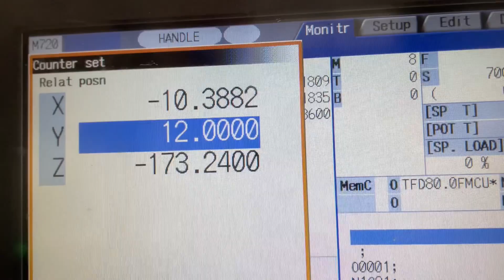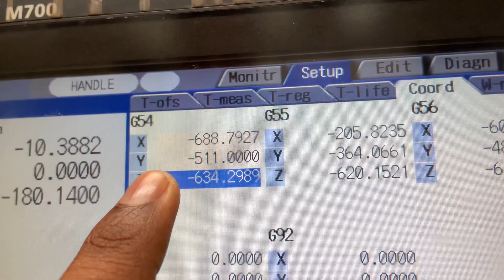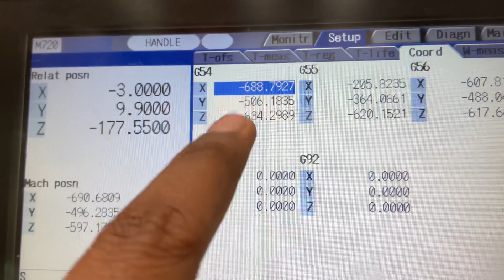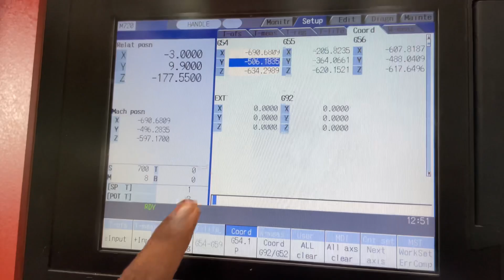Fixture Corner Work offset Endmill se Kaise nikale. End mill se Work offset kaise nikala jata hai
vmc machine setting
vmc machine fixture setting
vmc machine fixture offset setting
work offset
vmc work offset
vmc fixture work offset
vmc fixture corner work offset
vmc fixture ka endmill se work offset kaise lete hai
fixture ka pin se offset kaise lete hai
vmc machine par fixture ka endmill se offset kaise lete hai
vmc machine par fixture ka corner offset
vmc fixture setting
vmc fixture offset setting
vmc fixture corner offset setting
vmc machine par corner ka centre kaise nikale
vmc par work offset kaise set kare
vmc machine par fixture setting kaise kare
vmc machine par fixture offset setting
endmill se kaise offset liya jata hai
vmc machine par fixture endmill se offset kaise liya jata hai
vmc machine par fixture ka pin se offset kaise liya jata hai
vmc machine par fixture ka dowel pin se offset kaise liya jata hai
vmc machine par fixture ka dowel se offset kaise liya jata hai
endmill se offset kaise lete hai
how to set offset by endmill
fixture offset by using endmill
how to take fixture offset by using endmill
how to take fixture corner work offset
fixture offset setting
vmc setting
cnc setting
vmc fixture edge offset setting
vmc machine par corner offset kaise lete hai
fixture corner work offset
fixture corner offset
fixture corner work offset setting
fixture corner offset setting